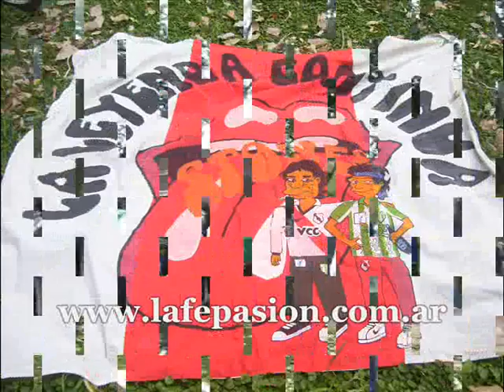Club Lujan 0 vs Dep. Laferrere 1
con un par de infiltrados